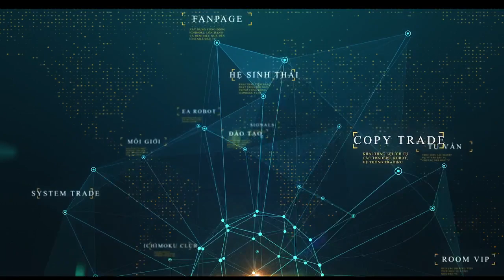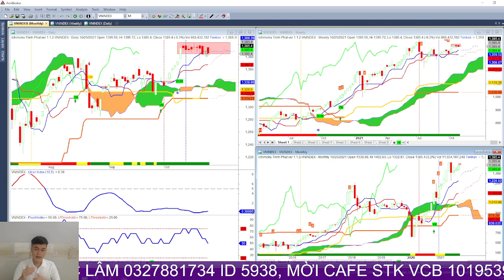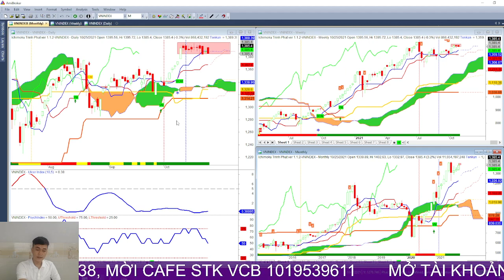giai đoạn phòng thủ hạn chế margin với thị trường chứng khoán - Ngọc lâm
giai đoạn phòng thủ hạn chế margin với thị trường chứng khoán
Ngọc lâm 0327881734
thận trọng vấn đề sử dụng margin trong những phiên giao dịch tiếp theo